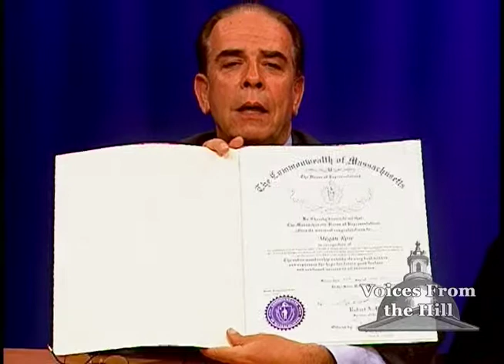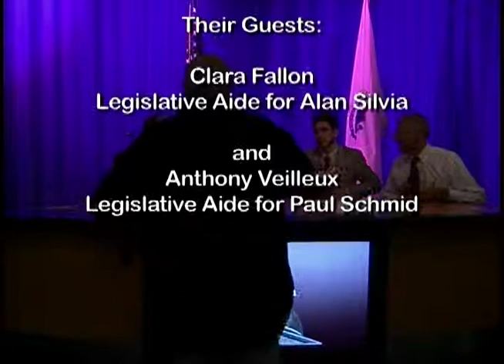Voices From the Hill June 2013